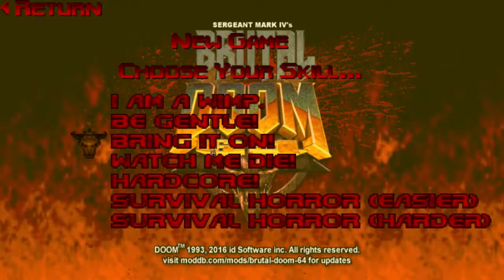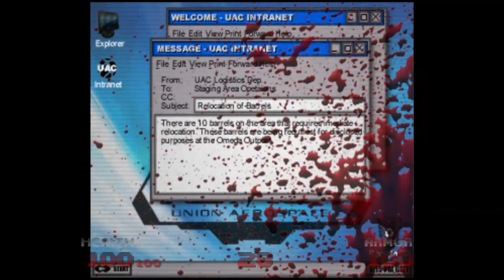Brutal DOOM 64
Yes, I noob in this game)